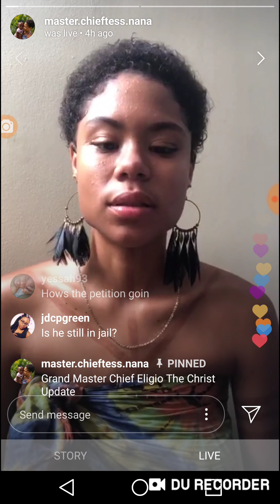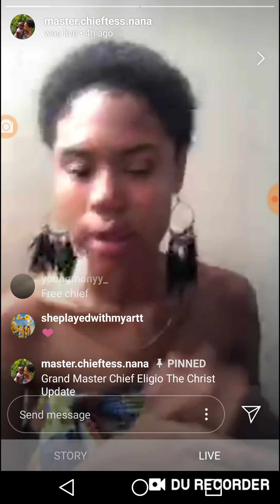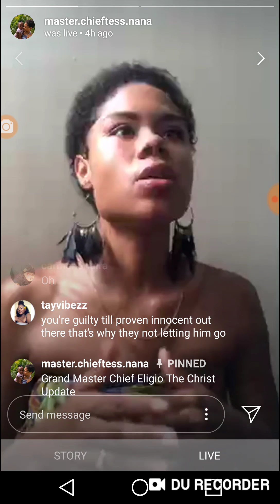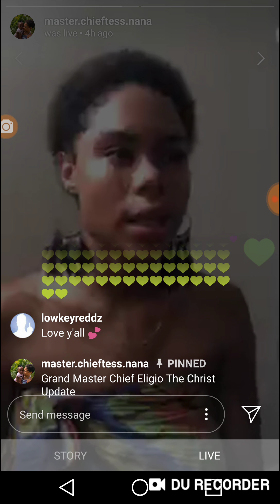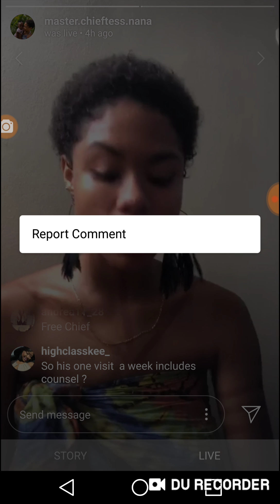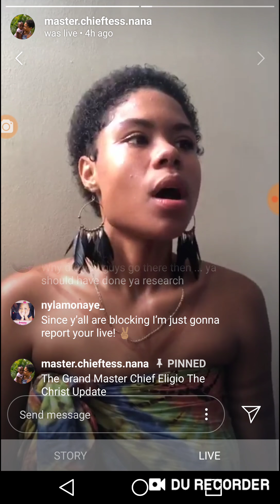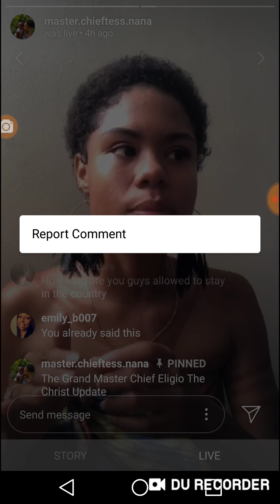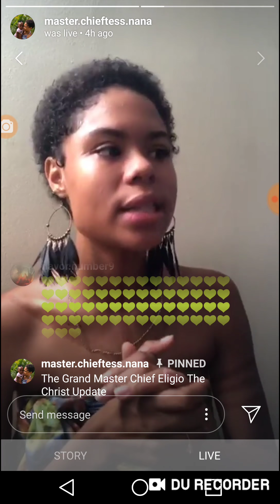Part one. Velvet tries to explain why natureboy is in jail